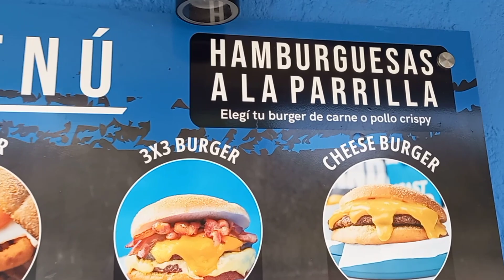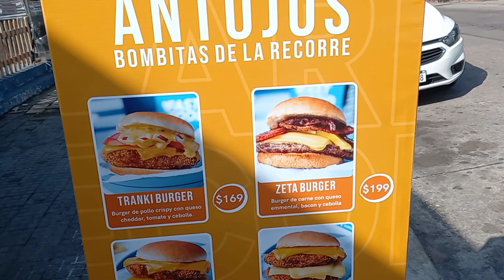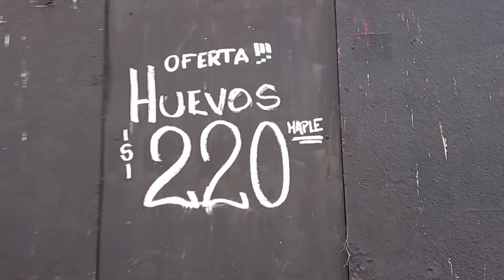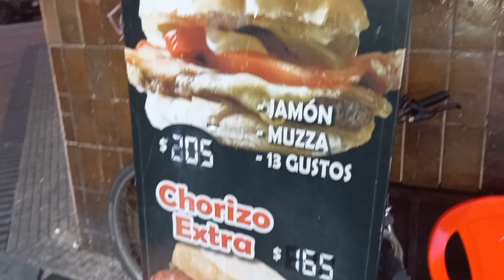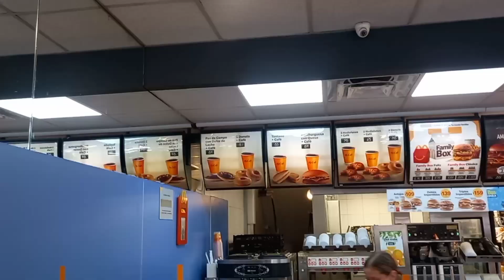UN DIA EN MONTEVIDEO